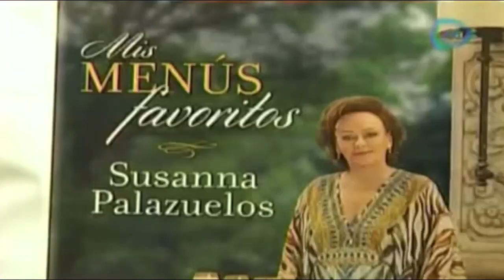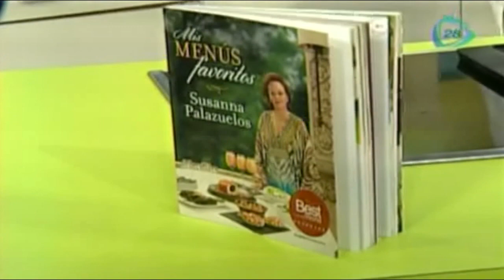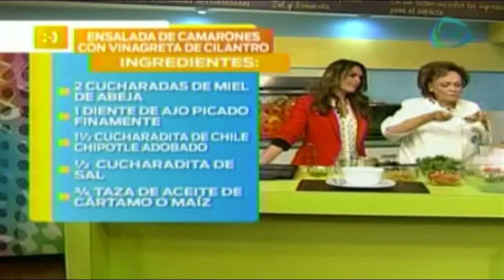Ensalada de camarones con vinagreta de cilantro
Tenemos una deliciosa receta, qué tal hacer una rica ensalada de camarones con vinagreta.
30 de junio 2015.